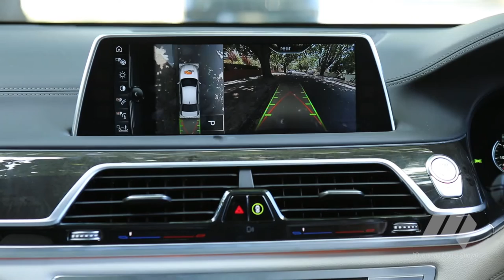BMW tops limo line-up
New 750i and long-wheelbase 750i models crown the new BMW 7 Series range